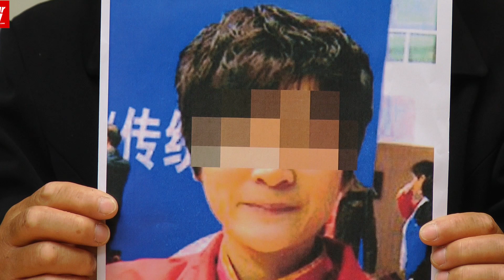24/05: 中国武术女选手被诱导贩毒 我国被判死刑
我们常听到的爱情包裹诈骗案，受害人普遍被骗财；如果被诱骗当毒驴，随时会因为贩毒罪被捉，罪名成立被会被判死刑。马华总部公共及投诉部主任拿督斯里张天赐揭露，一名中国女子，就因为受骗带毒品入境我国，被判贩毒罪名成立。